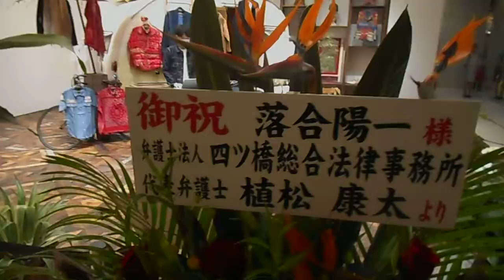DSCN2112落合陽一、山紫水明∽事事無碍∽計算機自然20180420